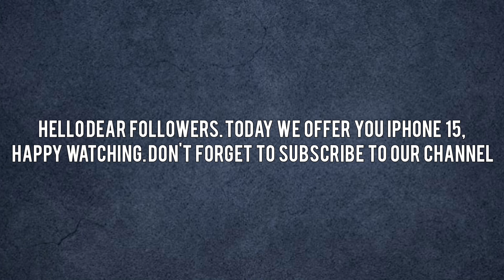iPhone 15 Pro Max Giveaway. Pubg Mobile Test 120 fb New Generation Box Game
iphone 15 pro max gold,iphone 15 pro ultra,iphone 15 pro ad,iphone 15 pro apple,iphone 15 pro app,iphone 15 pro max apple,iphone 15 pro max all colors,iphone 15 pro by arafat
xml,iphone 15 pro max add,iphone 15 pro kab aayega,
iphone 15 pro cinematic video,iphone 15 pro colours,
iphone 15 pro camera settings,iphone 15 pro max type c,
iphone 15 pro usb c,iphone 15 pro max usb iphone 15 pro type c,iphone 15 pro design,iphone 15 pro deep purple,
iphone 15 pro dynamic island,iphone 15 pro design leak,
iphone 15 pro dynamic,iphone 15 pro deutsch,
iphone 15 pro max design,iphone 15 pro launch date in india,
iphone 15 pro release date,iphone 15 pro max drawing,
the new iphone 15,new iphone 15 pro,iphone 15 pro expectations,
iphone 15 pro max experiment,iphone 15 pro max 2023 español,iphone 15 everything apple pro,
iphone 15 pro vs ultra,
iphone 15 pro max vs samsung fold 4,
iphone 15 pro max camera zoom test,
iphone 15 pro 2023,
iphone 15 pro max 2023 price,
iphone 15 pro max 2023 unboxing,
iphone 15 pro max 2023 camera test,
Iphone 15 pro max 2023, iphone 15 pro max, iphone 15 pro, iphone 15 ultra
iphone 14 pro max, iphone 14 pro, iphone 14 pro review, Iphone 14 pro max review
iphone 14 pro max, pubg, pubg mobile iphone, Iphone 15 pro max pubg
iphone 14 pro max, iphone 14, youtube shorts, İphone
iphone 13 pro max, pubg mobile, iphone 13 pro max pubg test, Pubg mobile iphone 13 pro max 90 fps lag
iphone 13 pro max, galaxy s21 ultra, iphone 13 pro max vs s21 ultra, S21 ultra vs iphone 13 pro max
samsung galaxy s22 ultra, galaxy s22 ultra, samsung s22 ultra, S22 ultra
a51 samsung review, samsung galaxy a51, samsung a51, A51 samsung
poco x3 pro, poco x3 pro pubg test 2022, poco x3 pro pubg, Poco x3 pro pubg test
note 10 lite, samsung galaxy note 10 lite, galaxy note 10 lite, Samsung note 10 lite
note 20 ultra, samsung galaxy note 20, galaxy note 20, Samsung note 20 lite
iphone 12 pubg, iphone 12 pubg mobile test, iphone 12 pubg mobile 60fps test, Iphone 12 pubg mobile
folding phone, galaxy fold, samsung fold, Samsung galaxy fold
redmi 10, redmi 10 pubg test graphics, redmi 10 gaming test, Redmi 10 pubg test
redmi note 8 pro, redmi note 8 pro pubg, redmi note 8 pro pubg test, Redmi 8 pubg test 2022
redmi note 9 pro pubg, redmi note 9 pro pubg sensitivity settings, redmi note 9 pro 60fps pubg, Redmi note 9 pro pubg test 2022
Huawei Mate 50 Pro samsung a73 5g, samsung a73 review, samsung a73 camera test, Samsung a73
samsung a52 review, samsung galaxy a52, samsung a52 unboxing, Samsung a52
pubg mobile, samsung galaxy a51, samsung galaxy a51 pubg test, Samsung a51 pubg test
redmi note 11, redmi note 11 camera, xiaomi redmi note 11 camera test, Redmi note 11 camera test
redmi note 11 pubg test graphics, redmi note 11 pubg test gyroscope, redmi note 11, Redmi note 11 pubg test
redmi note 10 pro review, xiaomi redmi note 10 pro, redmi note 10 pro unboxing, Redmi note 10 pro